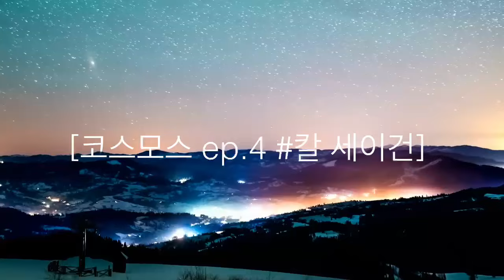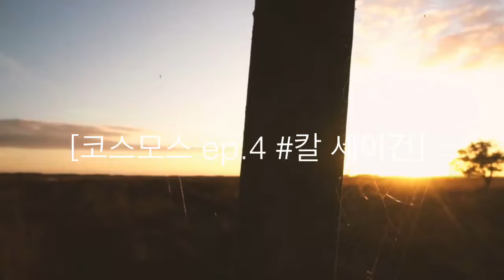우리도 코스모스의 일부이다 / 칼 세이건 ‘코스모스’ ep.4 천국과 지옥 /코스모스 몰아보기 수면유도 우주영상 코스모스 낭독, 꿀잠 보장 / 수면영상 우주의 끝을 찾아서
*우주를 사랑하는 마음으로 앞으로 지속적으로 칼 세이건의 코스모스를 시리즈로  업로드 예정입니다. ^^